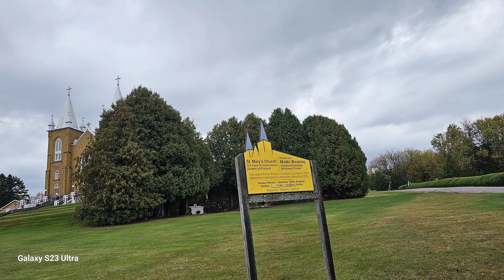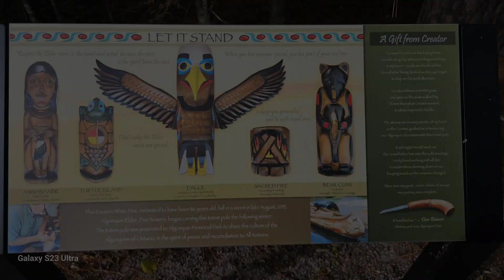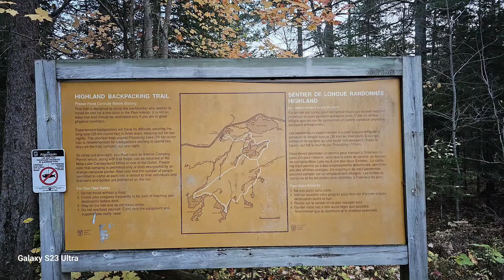fall 2023, Algonquin park